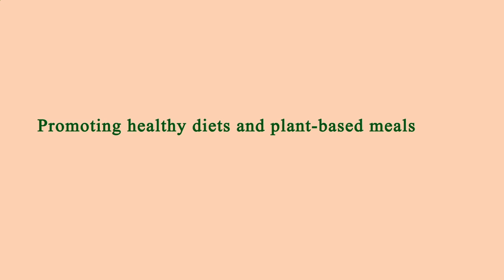Nearest Restaurant to Me - Nearest Restaurants to Me - Los Angeles 90006, Los Angeles County, CA, US